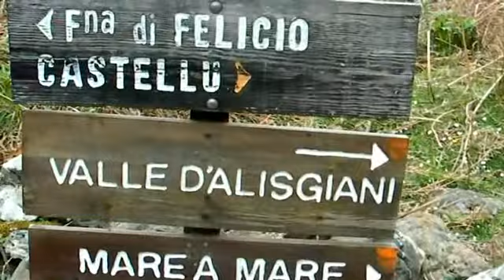Penti Monte Negrinu